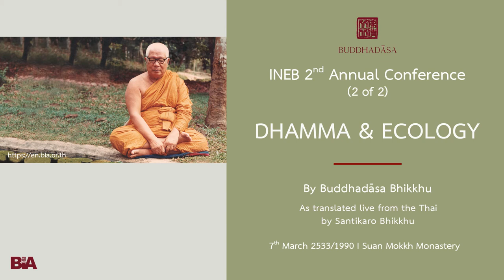[2 of 2] Dhamma & Ecology | Buddhadāsa Bhikkhu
The second annual conference of the International Network of Engaged Buddhists was held at Suan Mokkh in 1990. Sulak Sivaraksa asked Tan Ajahn Buddhadāsa to kindly speak to this gathering of Buddhist social workers and activists from around the world. He chose an ecological theme and linked it with the inner work we must do to be effective change agents in the world. Tan Ajahn spoke in Thai and Santikaro Bhikkhu interpreted into English live.

This Dhamma teaching was offered by Tan Ajahn on 7th March 1990.

Buddhadasa Bhikkhu went forth as a bhikkhu in 1926, at the age of twenty. After a few years of study in Bangkok, which convinced him 'purity is not to be found in the big city,' he was inspired to live close with nature in order to investigate the Buddha-Dhamma. Thus, he established Suan Mokkhabalarama in 1932, near his hometown of Pum Riang. At that time, it was the only forest Dhamma Center and one of the few places dedicated to vipassana meditation in Southern Thailand. Word of Buddhadasa Bhikkhu, his work, and Suan Mokkh spread over the years so that they are easily described as 'one of the most influential events of Buddhist history in Siam.' Here, we can only mention some of the most interesting services he has rendered Buddhism.

His last project was to establish an International Dhamma Hermitage. This addition to Suan Mokkh was intended to provide facilities for:
- He left instruction for the building of Dhamma-Mata, a residential facility to support the dedicated study-practice of women.

Ajahn Buddhadasa died in 1993 after a series of heart attacks and strokes that he kept bouncing back from in order to teach. The final stroke occurred as he was preparing notes for a talk to be given on his birthday in two days (27 May). Suan Mokkh carries on in the hearts and actions of all those who have been inspired and guided by his example and words. Suan Mokkh is not so much a physical place as it is the space of liberation that we all must discover in this very life.